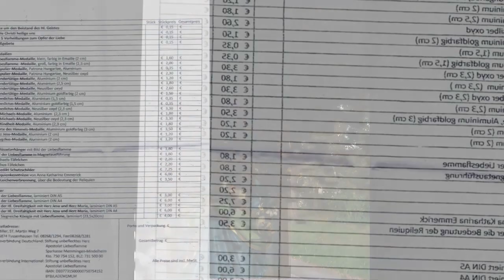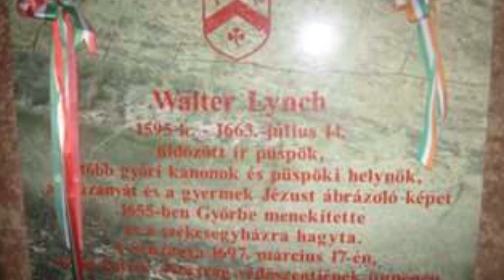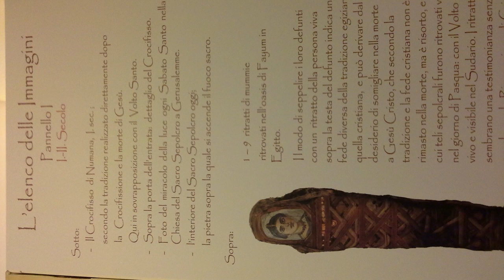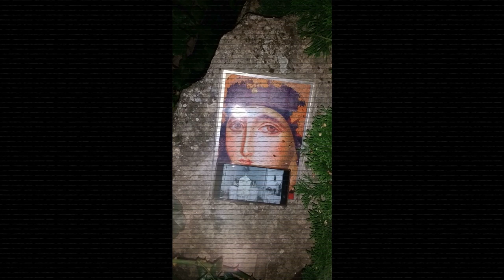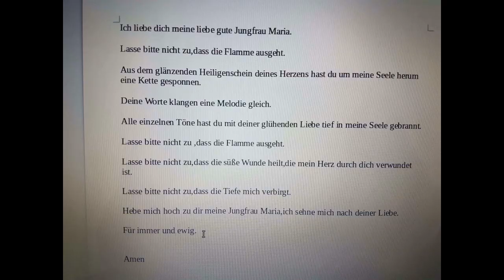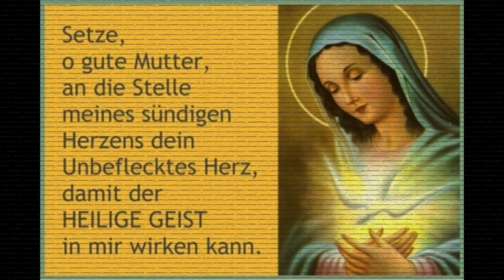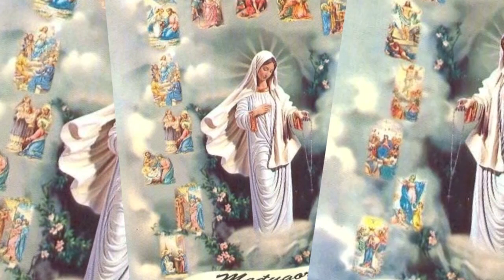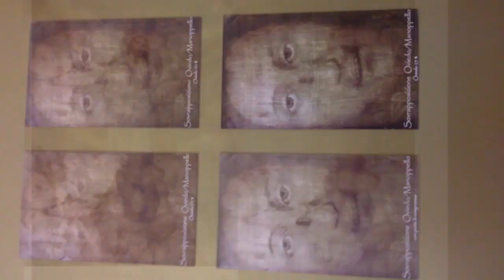CD Nr. 4 Exerzitienvortrag 2013 Liebesflamme Wigratzbad